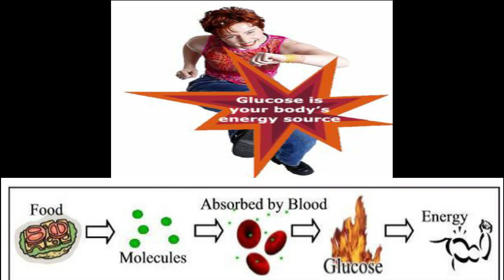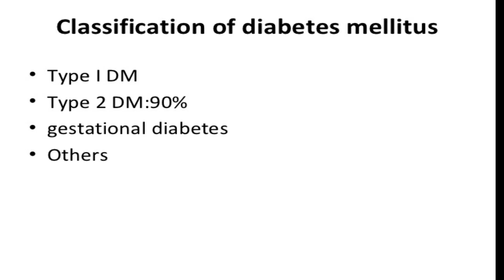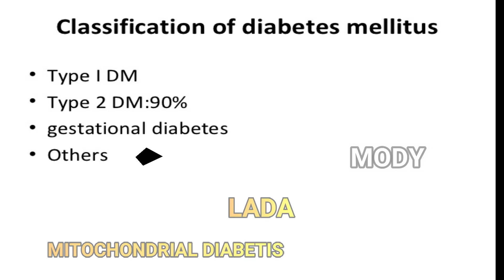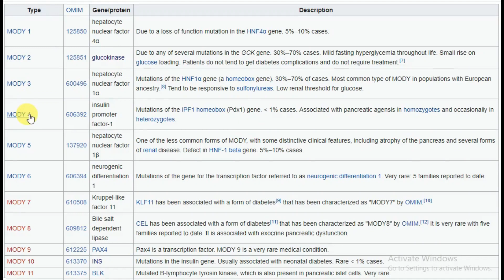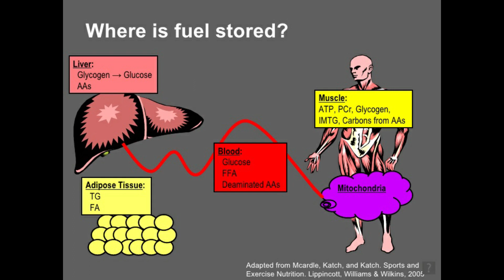diabetis mellitus/MODY explanation in tamil/ medical awarenesss in tamil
DIABETIS MELLITUS
Diabetes mellitus (DM), commonly known as diabetes, is a group of metabolic disorders characterized by high blood sugar levels over a prolonged period.Symptoms of high blood sugar include frequent urination, increased thirst, and increased hunger.If left untreated, diabetes can cause many complications. Acute complications can include diabetic ketoacidosis, hyperosmolar hyperglycemic state, or death Serious long-term complications include cardiovascular disease, stroke, chronic kidney disease, foot ulcers, and damage to the eyes.
Diabetes is due to either the pancreas not producing enough insulin, or the cells of the body not responding properly to the insulin produced. There are three main types of diabetes mellitus: Type 1 diabetes results from the pancreas's failure to produce enough insulin due to loss of beta cells.[2] This form was previously referred to as "insulin-dependent diabetes mellitus" (IDDM) or "juvenile diabetes" The cause is unknown.
• Type 2 diabetes begins with insulin resistance, a condition in which cells fail to respond to insulin properly. As the disease progresses, a lack of insulin may also develop. This form was previously referred to as "non insulin-dependent diabetes mellitus" (NIDDM) or "adult-onset diabetes" The most common cause is a combination of excessive body weight and insufficient exercise.
• Gestational diabetes is the third main form, and occurs when pregnant women without a previous history of diabetes develop high blood sugar levels
Maturity onset diabetes of the young
Maturity onset diabetes of the young (MODY) refers to any of several hereditary forms of diabetes mellitus caused by mutations in an autosomal dominant gene disrupting insulin production. MODY is often referred to as monogenic diabetes to distinguish it from the more common types of diabetes (especially type 1 and type 2), which involve more complex combinations of causes involving multiple genes and environmental factors. MODY 2 and MODY 3 are the most common forms.[5] MODY should not be confused with latent autoimmune diabetes of adults (LADA) — a form of type 1 DM, with slower progression to insulin dependence than child-onset type 1 DM, and which occurs later in life.
MODY is the final diagnosis in 1%–2% of people initially diagnosed with diabetes. The prevalence is 70–110 per million people. 50% of first-degree relatives will inherit the same mutation, giving them a greater than 95% lifetime risk of developing MODY themselves. For this reason, correct diagnosis of this condition is important. Typically patients present with a strong family history of diabetes (any type) and the onset of symptoms is in the second to fifth decade.
There are two general types of clinical presentation.
• Some forms of MODY produce significant hyperglycemia and the typical signs and symptoms of diabetes: increased thirst and urination (polydipsia and polyuria).
• In contrast, many people with MODY have no signs or symptoms and are diagnosed either by accident, when a high glucose is discovered during testing for other reasons, or screening of relatives of a person discovered to have diabetes. Discovery of mild hyperglycemia during a routine glucose tolerance test for pregnancy is particularly characteristic.
MODY cases may make up as many as 5% of presumed type 1 and type 2 diabetes cases in a large clinic population. While the goals of diabetes management are the same no matter what type, there are two primary advantages of confirming a diagnosis of MODY.
• Insulin may not be necessary and it may be possible to switch a person from insulin injections to oral agents without loss of glycemic control.
• It may prompt screening of relatives and so help identify other cases in family members.
As it oc